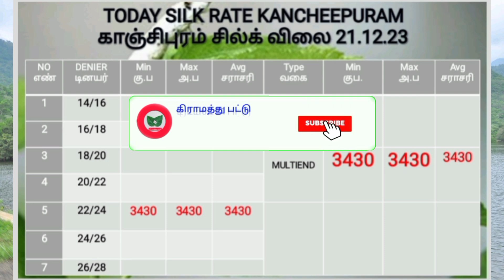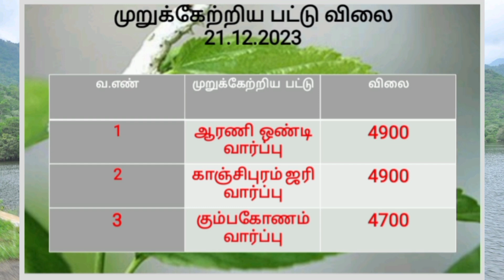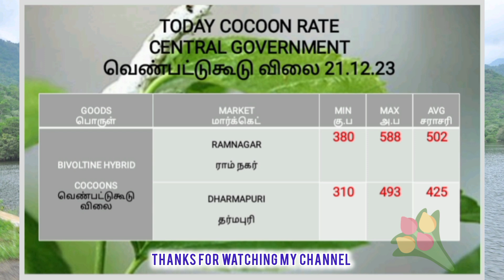today Rate/ இன்றைய விலை நிலவரம்/Ready silk rate/ silk rate@gramathupattu